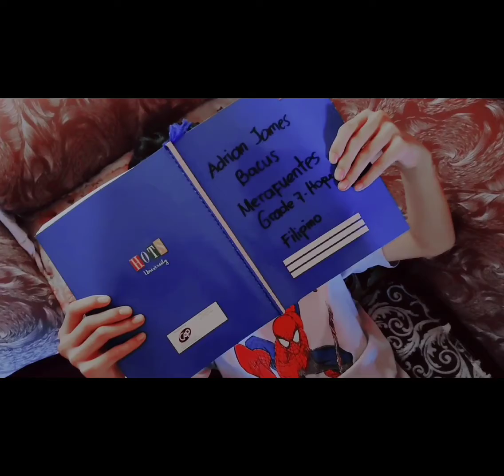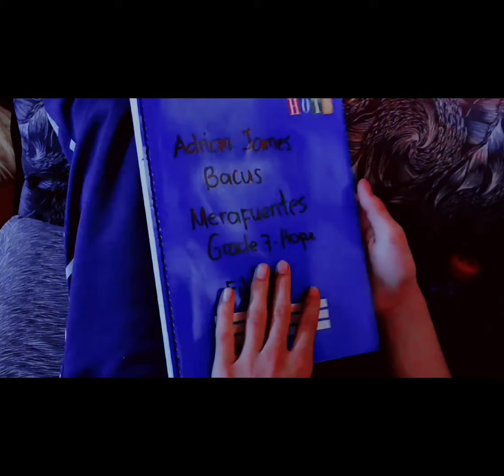SHORT CINEMATOGRAPHY USING REALME SMARTPHONE!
Hi Everybody!
We are doing short cinematography for the first time. This was our day looks like LOL! My edit are not so good so lower your expectations for our videos. This was inspired by people who also make cinematography using their smartphones. And also I would like to Thank my Brother for doing my request to shoot him for this short video.

Camera used: Realme 6 pro
Edited by: Andrie Leur